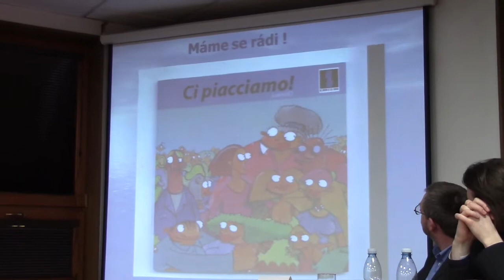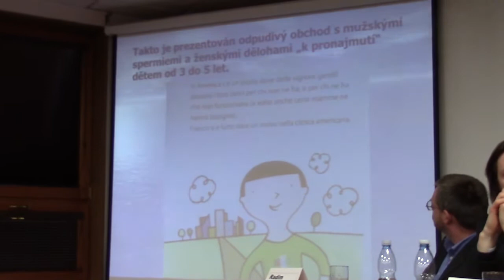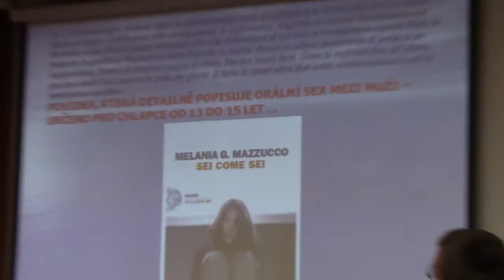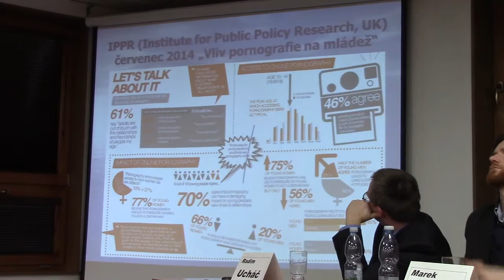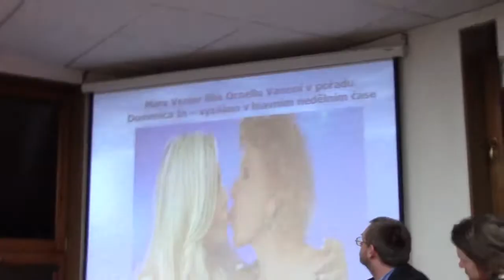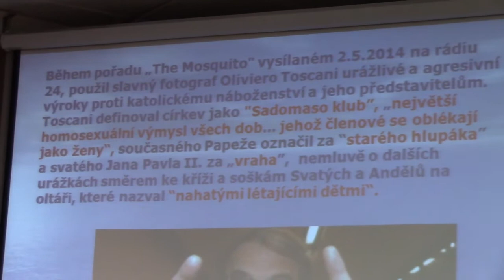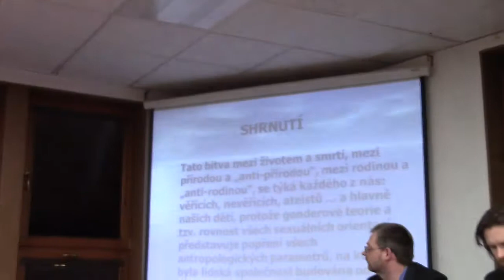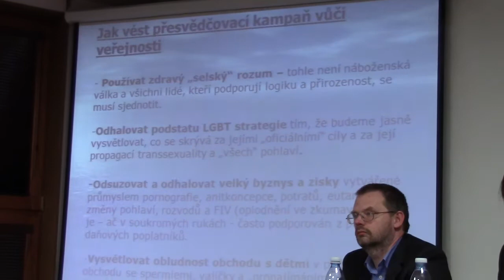Hovory na pravici XV - 2/4